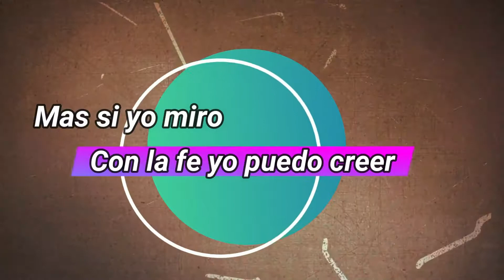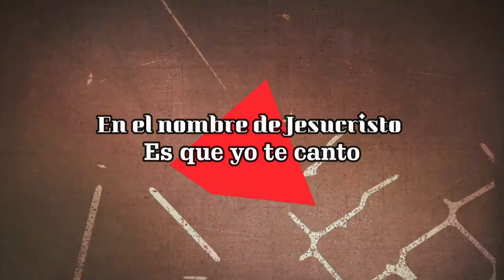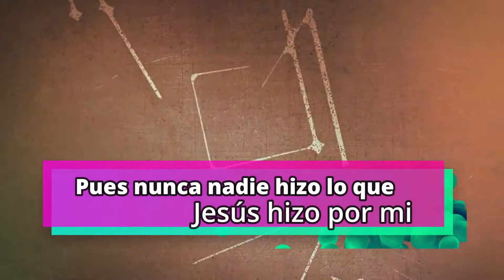QUIERO ESCUCHARTE (IMS_Music IBY RECORDS) PLAY RICHARD